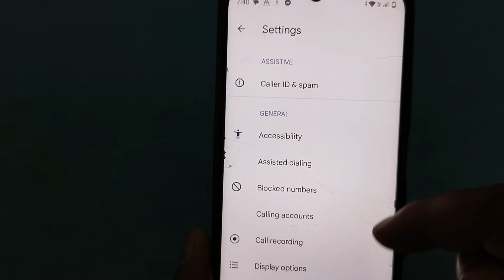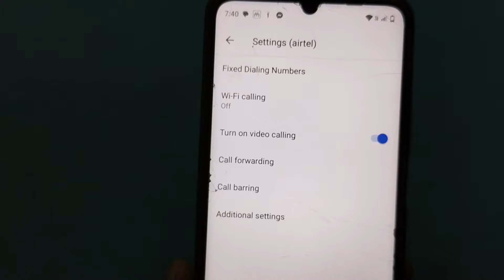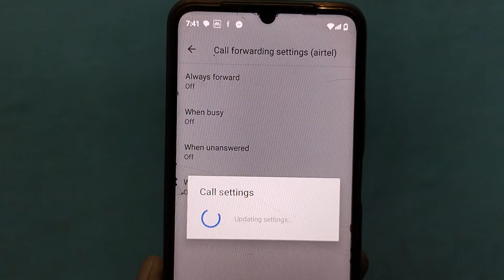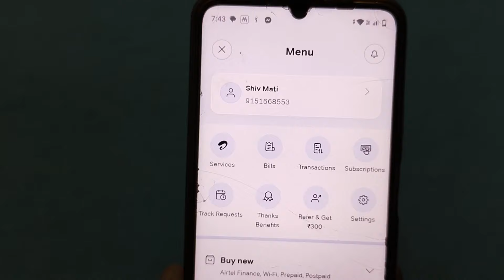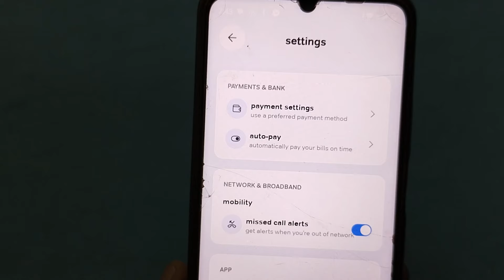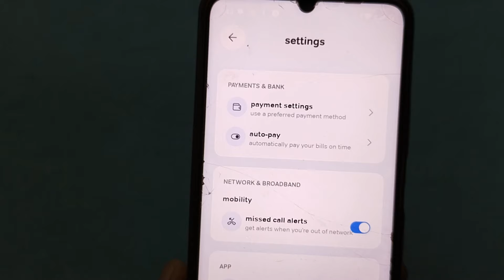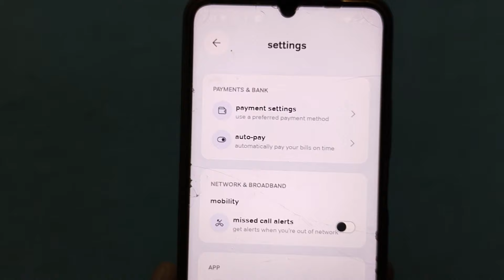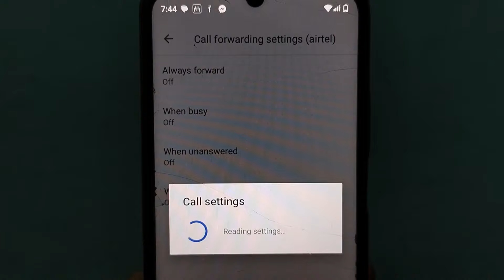when unreachable off kaise kare when unreachable call forwarding kaise hataye call forwarding kaise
401 call forwarding kaise hataye
call forwarding band kaise kare
call forwarding kaise hataye samsung
call forwarding kaise off kare
call forwarding kya hota hai call unreachable kaise kare
call forwarding on conditional kaise hataye forward when unreachable is disabled samsung
call forwarding when unreachable kaise hataye

when unreachable off kaise kare
when unreachable kya hota hai call forwarding kaise hataye
forward when unreachable kya hota hai
when unreachable call forwarding kaise hataye
forward when unreachable kaise hataye
call forwarding unreachable kaise hataye

call forwarding me unreachable kaise hataye call forwarding kaise hataye airtel how to turn off call forwarding when unreachable call forwarding kaise band karen your operator does not support disabling call forwarding when your phone is unreachable how to disable call forwarding when unreachable in airtel

Hello doston namaskar is video mein humne bataya hai ki agar aapke mobile mein unreachable call forwarding lagaye to kaise use aasani se hata sakte hain.